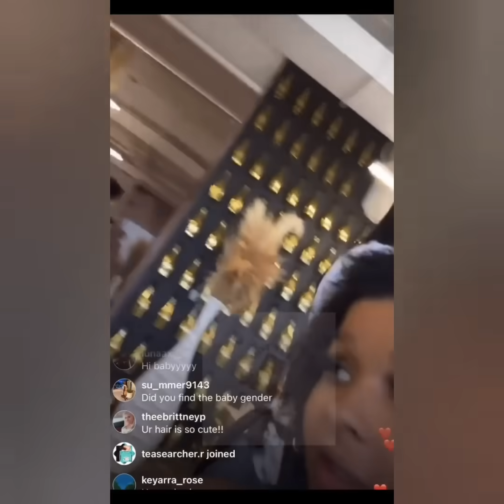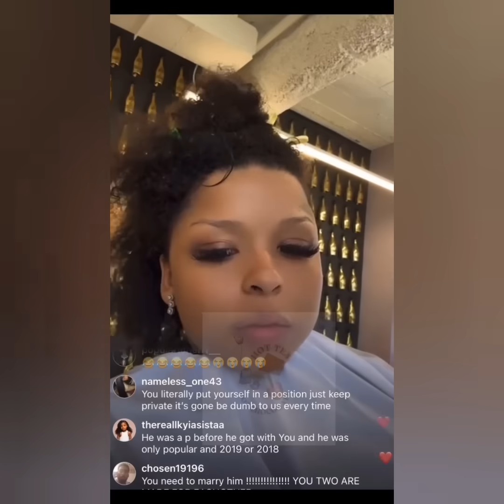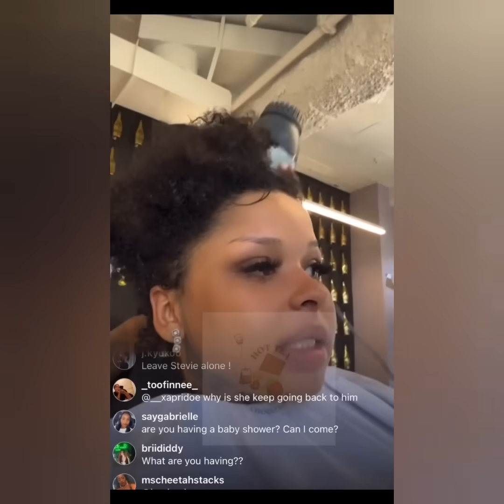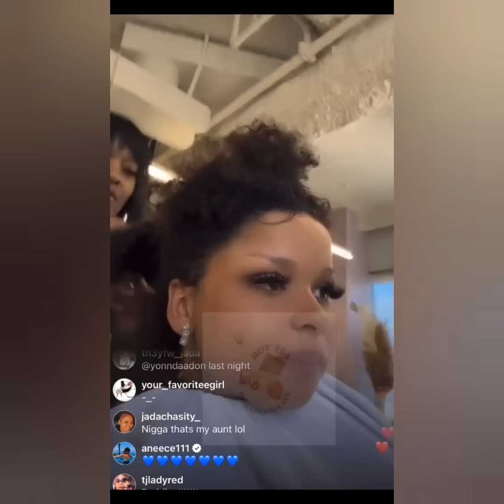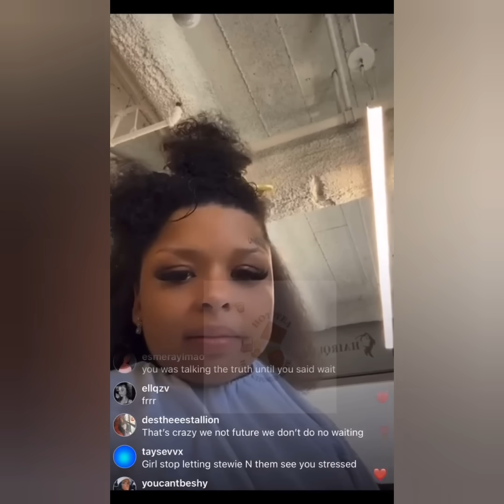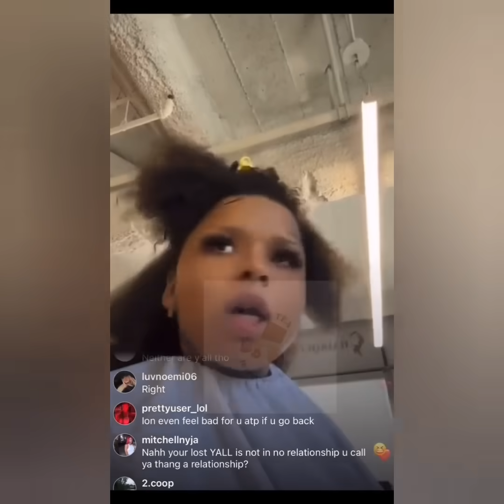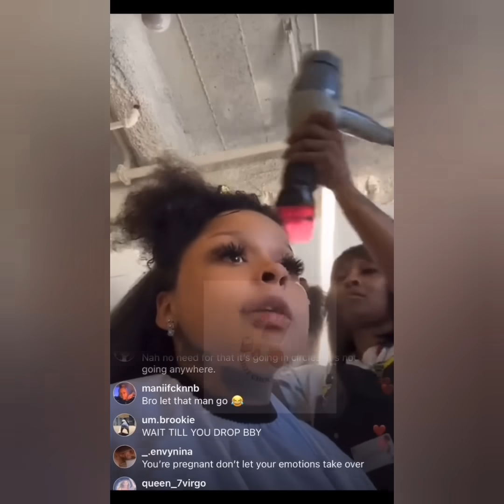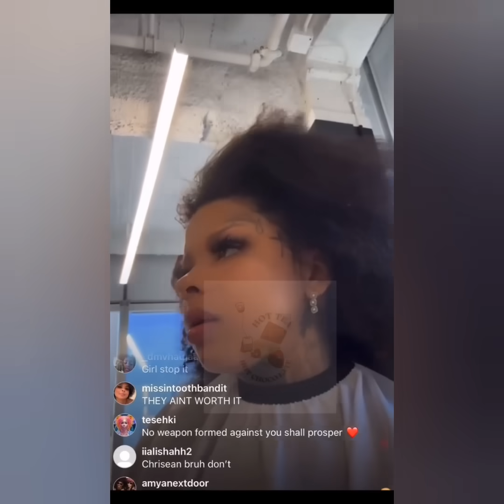Chrisean Rock Claps Back At Blueface & Jaidyn For Saying He Wanna Keep Her Baby! "I'll Pull Up"